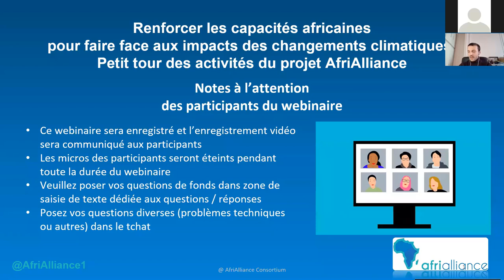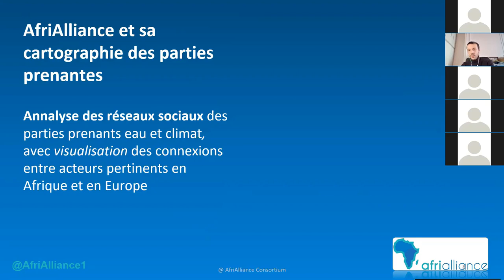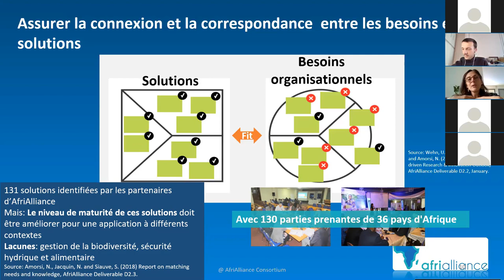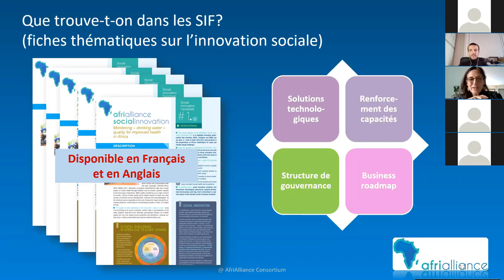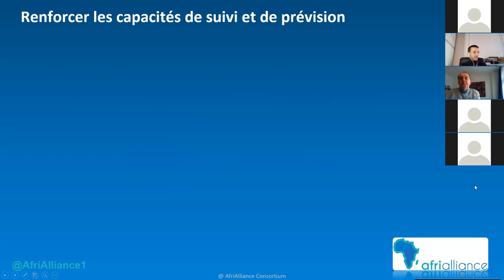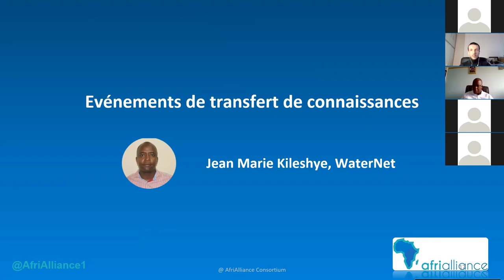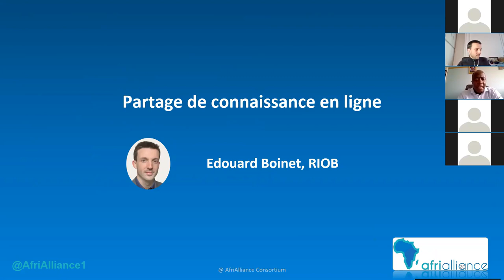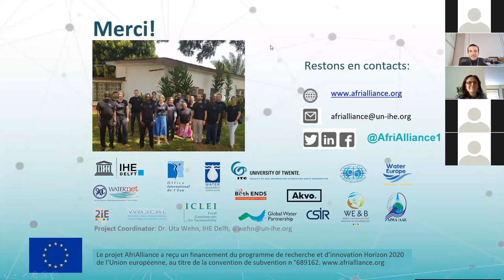💧Renforcer les acteurs africains face aux impacts du changement climatique: l'approche AfriAlliance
Découvrez comment AfriAlliance a utilisé l'innovation sociale au cours des 4 dernières années pour lutter contre les impacts du changement climatique sur les usagers et les fournisseurs d'eau africains.

Ce webinaire interactif présentera les principales actions du projet notamment en matière de mise en oeuvre de l'innovation sociale par le biais de groupes d'action, d'outils de suivi des ressources en eau et de prévisions. Mes résultats clés du projet, tels que les Social Innovation Factsheets et The Needs & Solutions Hub, seront également présentés.

Intervenants:
Edouard Boinet, Project Manager, INBO
Natacha Amorsi, Project Manager, OIEau
Chris Mannaerts, Associate Professor, University of Twente
Jean-Marie Kileshye Onema, Executive Manager, WaterNet